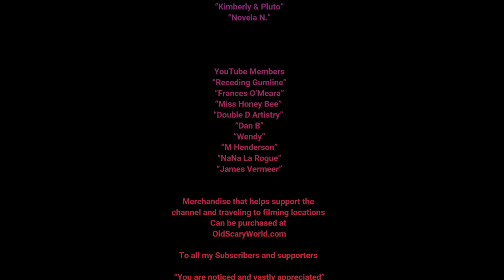10 STONE Faces & BONUS FACE REVEAL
“Jason Harrison”
“Jesse Marino”
"Jason Brown”
 New YouTube Members
“aPSExclusiveGame”
“Receding Gumline”
“Frances O’Meara”
“Miss Honey Bee”

OldScaryWorld.com